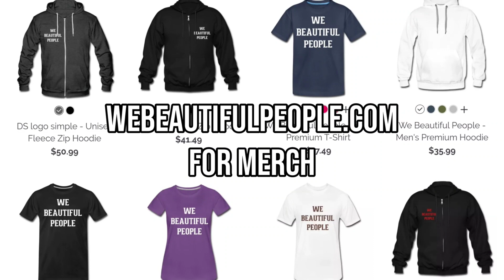Angryfan Movement Group Deleted From Facebook | NoMercyTV